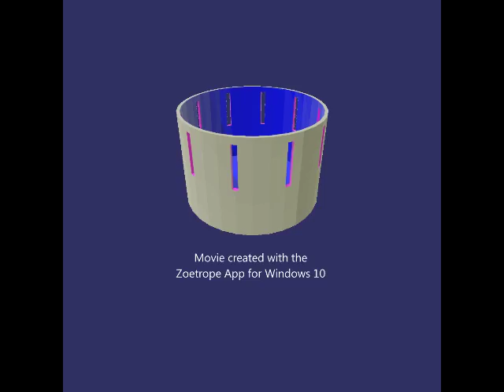Hole in wall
Nightshade saw a spider and blasted a hole in the wall poor mom